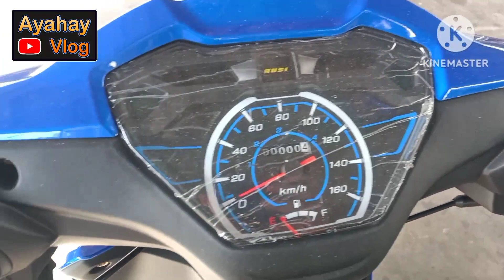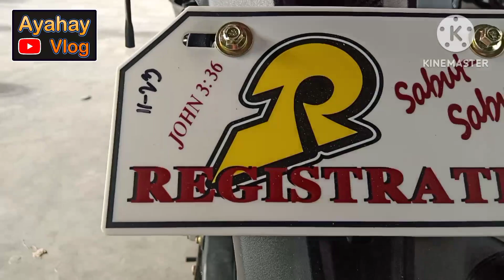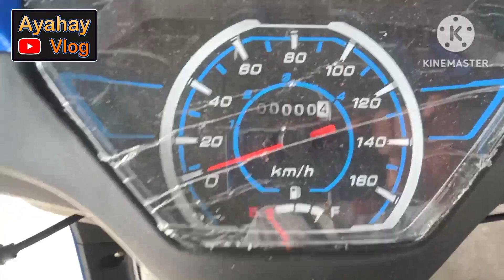Rusi SMART125 New Model 2023 available na Nationwide | AYAHAY Vlog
Rusi New Model SMART 125
Cash - 41,500
Down payment - 3,000
Monthly payments for 3years - 1,855

Basic Walk around review po Tayo ngayon Guy's ng bagong Modelo ni Rusi ang SMART125 at Disclaimer lang po dipo Ako Sponsored by the Brand so sana po magustohan nyo po ang Bidyo ko LIKE, COMMENT, SHARE at mag SUBSCRIBE Click the 🔔 NOTIFICATION para sa mga Bago kung darating na Bidyo's Maraming maraming SALAMAT po sa inyong panunood at supporta mga Ka AYAHAY i love you All Dyos mabalos po saindo Gabos